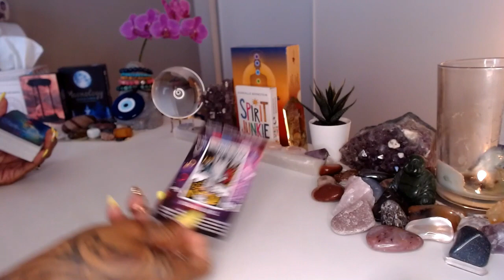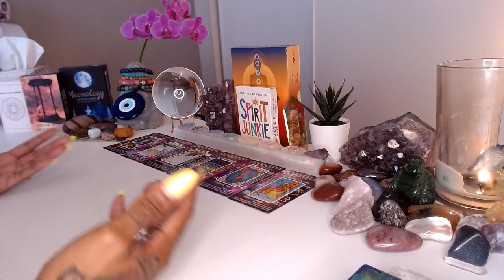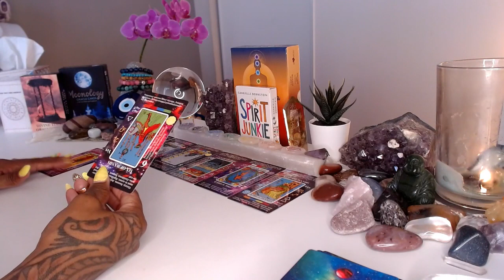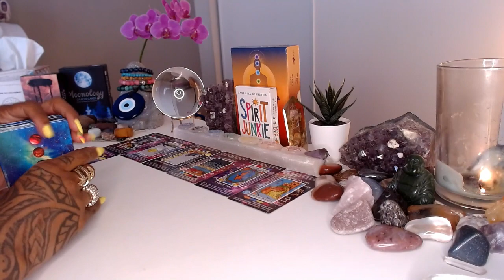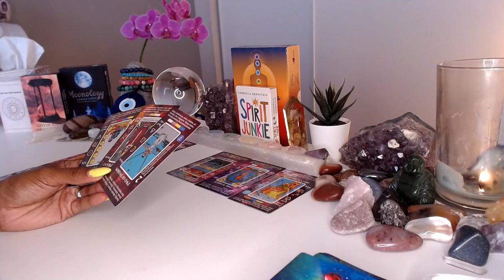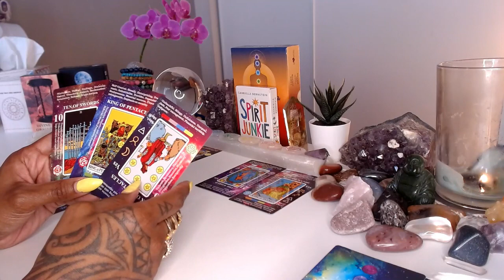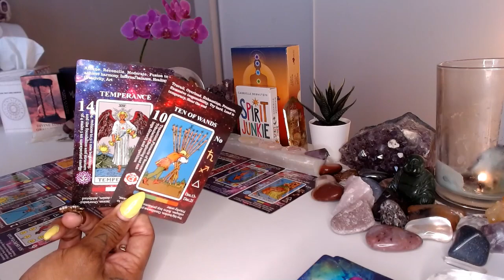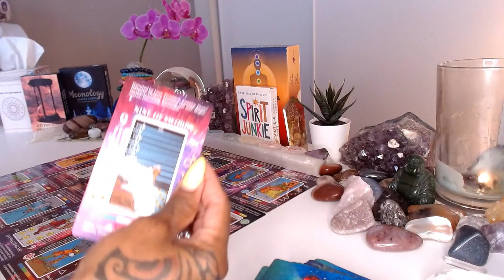♊ Gemini | July 2024 Psychic Tarot Forecast: Career, Love, & More!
Welcome to your July 2024 Psychic Tarot Forecast for Gemini! In this insightful reading, we delve into the energies surrounding your career, love life, and more. Discover what the cards have in store for you this month and gain valuable insights to navigate your path ahead. Don't miss out on this empowering and enlightening reading tailored specifically for the Gemini zodiac sign. Tune in now and unlock the secrets of your future!

💝Love & Light,

J Young